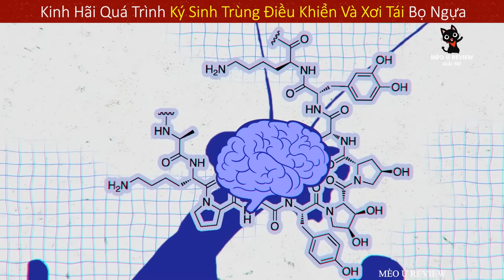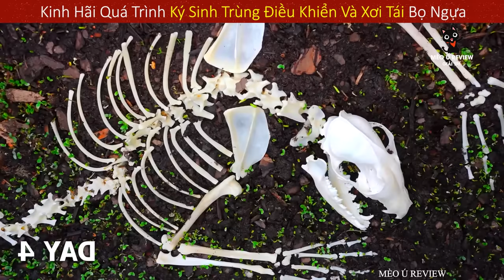Những Hiện Tượng Khó Lý Giải Cực Đáng Sợ Của Các Loài Động Vật P3 || Review Giải Trí Đời Sống